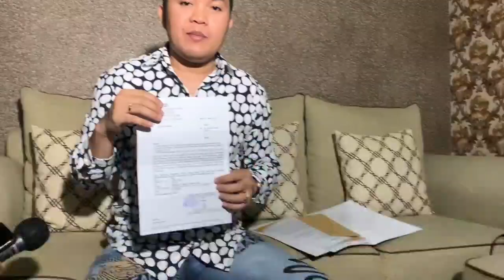BABAK BARU PERMASALAHAN MAWAR AFI & MANTAN SUAMI KINI MASUK JALUR HUKUM